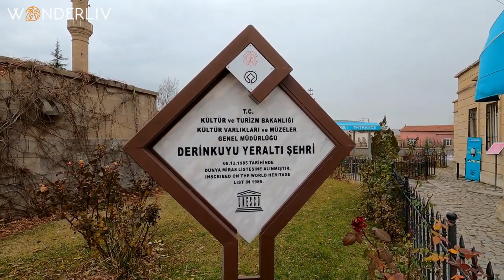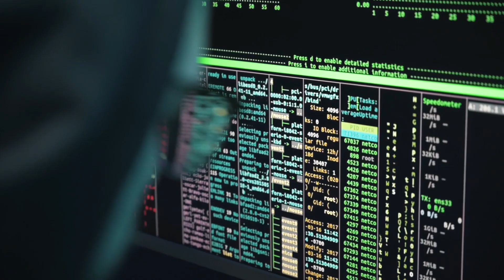"Mysterious Secrets Hidden Inside Mountains"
Join us on a journey as we explore the hidden secrets that lie within mountains. From ancient civilizations to modern discoveries, there's so much to uncover about these towering peaks. Discover the untold stories and find out why mountains hold some of the greatest mysteries of our time.

If any content owners have any concerns or objections, we will be more than happy to remove the content in question promptly. We do not intend to violate anyone's rights to their content. We have made every effort to present the used content appropriately and we do not claim any ownership of the content. If you come across any of your artwork or images in the video, please let us know and we will be happy to give proper credit.